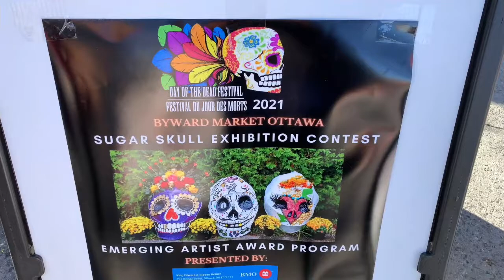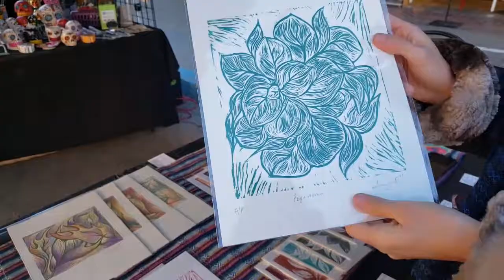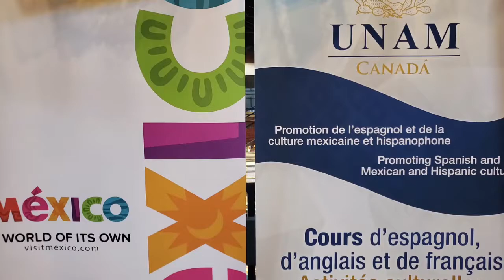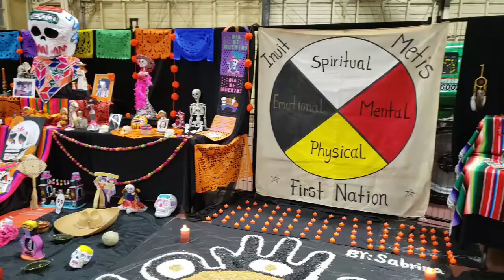Cómo fue el Día de muertos en Ottawa, Canadá? Aquí te compartimos un poquito.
📍OTTAWA. CANADA.

En este capítulo, te mostramos como la comunidad mexicana se úne en la capital de Canadá para preservar nuestras tradiciones y honrar el recuerdo nuestros seres queridos con el "Day of the dead festival". La gran huella que todos los mexicanos unidos estamos dejando en Canadá.